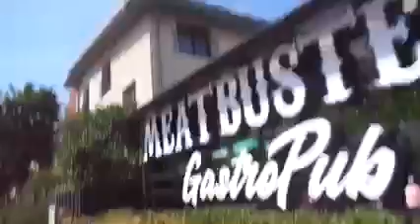PALANGA . 2023 07 01. Gatvelė su Lietumi